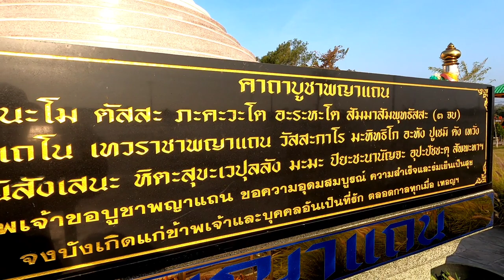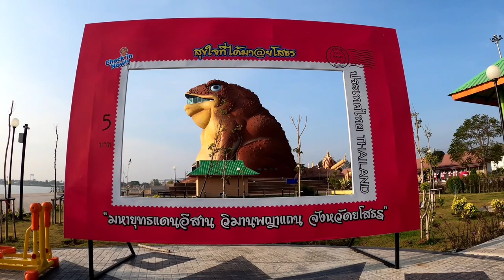ที่นี่...ยโสธร : ฝาปิดเลนส์ ไปทั่วทีบทั่วแดนไทย : ยโสธร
ฝาปิดเลนส์ จะพาเพื่อนๆ เที่ยวบ้านเกิด จังหวัดยโสธร ไปชมวิมานพญาแถน พญาคันคาก เที่ยวเมืองเก่าบ้านสิงห์ท่า อายุกว่า 200 ปี
กินกาแฟร้าน วาชิ-โอลด์ทาวน์ ชิมก๋วยเตี๋ยวเรือร้านโกติ่ง ไหว้ศาลเจ้าพ่อหลักเมือง แล้วไปแคมป์ปิ้ง ณ จุดลับ Unseen ยโสธร

"ยโสธร" เป็นดินแดนอันอุดมสมบูรณ์ริมฝั่งแม่น้ำชี เป็นจังหวัดที่มีขนาดเล็กที่สุดในเขตภาคอีสานตอนล่าง มีชื่อเสียงในการทำบั้งไฟจนได้ชื่อว่า “เมืองบั้งไฟ”ปัจจุบันมีความสำคัญในฐานะเป็นเมืองเกษตรกรรม โดยเฉพาะ เป็น แหล่งปลูกข้ามหอมมะลิที่สำคัญแห่งหนึ่งของประเทศ ยโสธร มีทรัพยากรการท่องเที่ยวที่โดดเด่นในด้าน ประวัติศาสตร์ วัฒนธรรม ประเพณี วิถีชีวิต และด้วยบรรยากาศของเมืองที่มีความสงบเงียบและเรียบง่าย ตามแบบฉบับของเมืองอีสานที่ความเจริญในด้านต่างๆยังมีไม่มากนัก ผู้ที่มาเยี่ยมเยือนเมืองนี้จึง ได้สัมผัสกับวิถีชีวิตอัน เรียบง่ายของชาวอีสานดั้งเดิม และวัฒนธรรมพื้นบ้านอันงดงามบริสุทธิ์ ซึ่งเป็นเสน่ห์ที่นับวันจะหาได้ยากในสังคม ยโสธร เป็นแหล่งทำการเกษตร โดยเฉพาะ การทำนาปลูกข้าวหอมมะลิ มีแม่น้ำสำคัญ คือ แม่น้ำชี ลำน้ำทวน ลำโพง และลำน้ำยัง

Rock Tune
Rock Tune โดย Audionautix ได้รับอนุญาตภายใต้ใบอนุญาต ครีเอทีฟคอมมอนส์แบบระบุแหล่งที่มา 4.0

Your Intro
Your Intro โดย Audionautix ได้รับอนุญาตภายใต้ใบอนุญาต ครีเอทีฟคอมมอนส์แบบระบุแหล่งที่มา 4.0